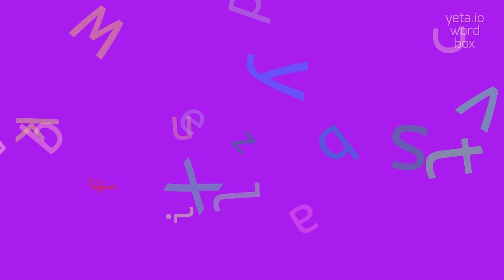How to say "rehashed"! (High Quality Voices)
Watch in this video how to say and pronounce "rehashed"!